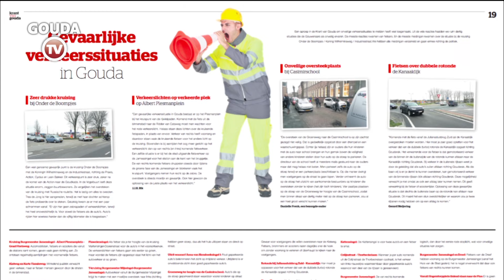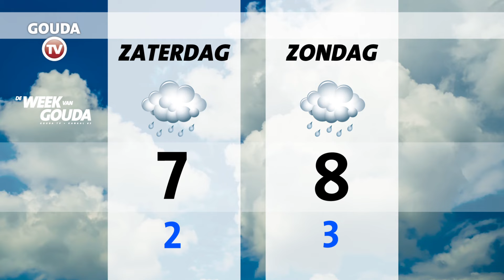De Week van Gouda 18 maart 2016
Aandacht voor Olympisch Kwalificatie Waterpolotoernooi, Pip Alblas doet mee aan Giels talentenjacht, Wethouder Hilde Niezen over gevaarlijke situaties en boomplanten op Westergouwe.